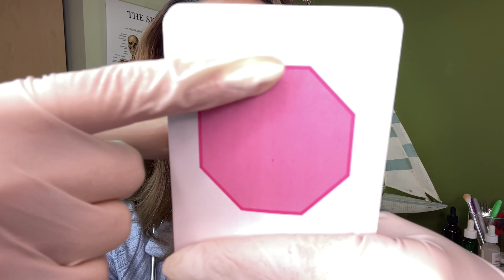ASMR Cranial Nerve Exam EVERYTHING is Wrong ⚡ Doctor Roleplay, Eye, Hearing, Medical RP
to get a 2-year plan plus 1 additional month with a huge discount. it's risk-free with Nord's 30-day money-back guarantee!
ASMR Cranial Nerve Exam EVERYTHING is Wrong, Doctor Roleplay, Eye, Hearing, Medical RP. Welcome to the Clinic where Doctor BRAIN Finds out that your asmr cranial nerve examination proves that you may need to relax here more in the clinic... ASMR NEUROLOGICAL EXAMINATION Doctor Neurologic Examination ASMR. ASMR Medical video and follow my instructions. This is an ASMR medical roleplay soft spoken for tingle immunity so sleep well!  Relax with this asmr video !

If you see this, comment "Fresh Avocado" ! If you know where this quote is from you get an extra 10 points!

If you would like to tip~ Help me upgrade my Blue Yeti!

What I use to film:
Iphone 7
iMovie